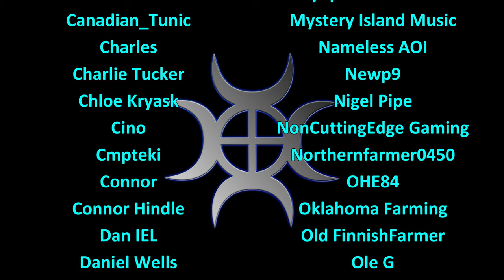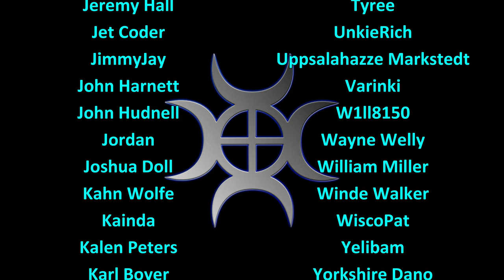Let's Play Dyson Sphere Program #51: Fibre Optics!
Making fibre optics so that we can use them to make the next set of data cubes for the matrix!